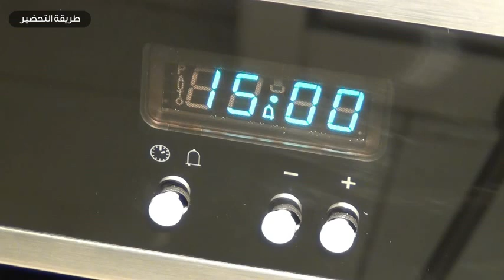طريقة عمل الماكرون الفرنسي بالشوكولاتة-Chocolate Macarons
طريقة عمل الماكرون الفرنسي بالشوكولاتة الآن بكل سهولة مع بسمتي. هذه الوصفة من أطيب وآشهر الحلويات الفرنسية. اكتشفوا الطريقة بالفيديو.

French macarons are the ultimate delicacy everyone can enjoy with a cup of coffee or tea. This video shows you how to make traditional French chocolate macarons.

للحصول على وصفة الماكرون الفرنسي بالشوكولاتة، اضغطوا على الرابط